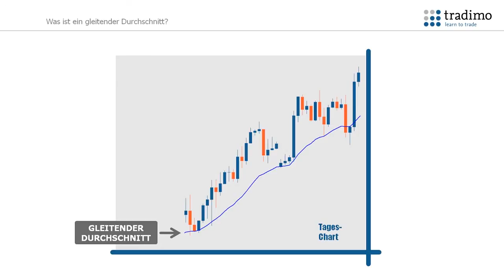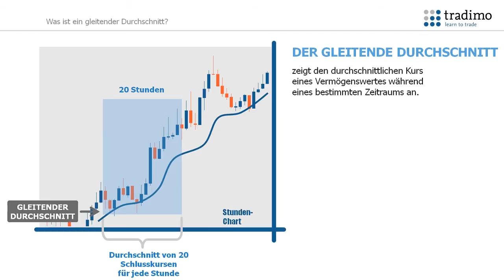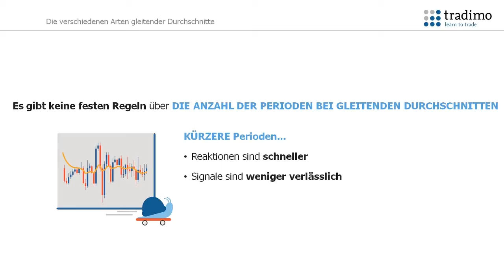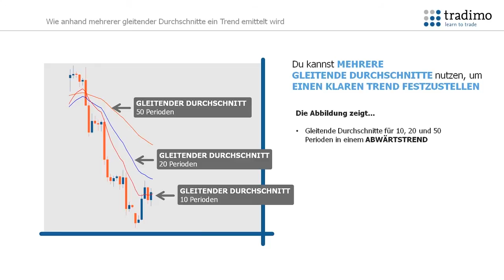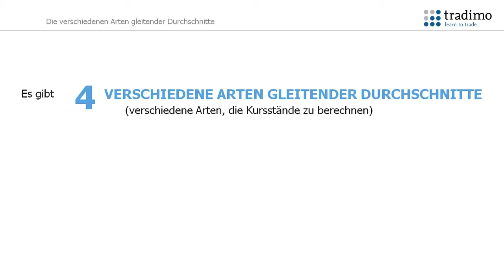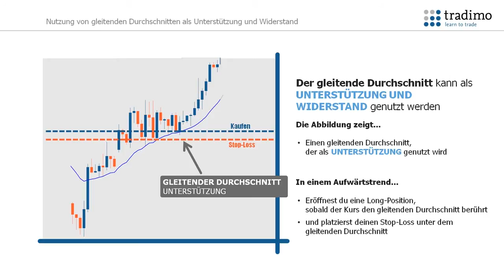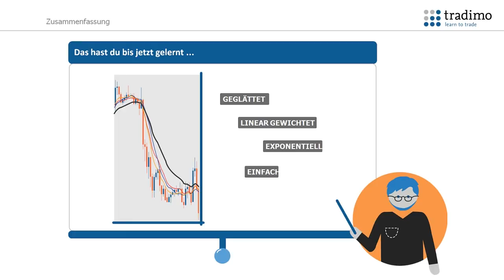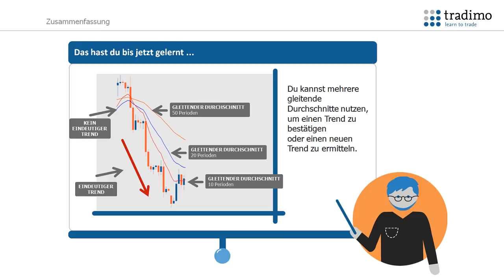Traden mit Gleitenden Durchschnitten | tradimo - learn to trade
Lerne, wie du die in deinem Trading-Journal aufgezeichneten Daten zu nützlichen Informationen verdichtest.

tradimo.com beitreten und gratis Traden lernen.
Wir sind ein Team von Trading- und E-Learning-Experten mit dem Ziel, die beste Schule und Community zum Thema Online-Trading aufzubauen.